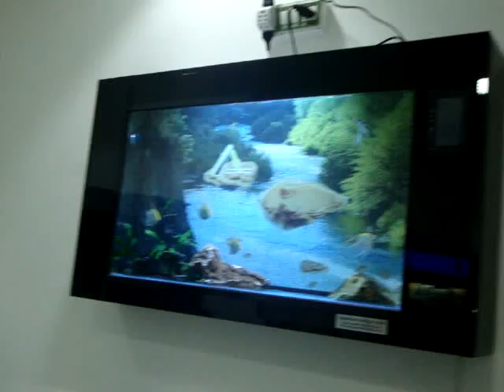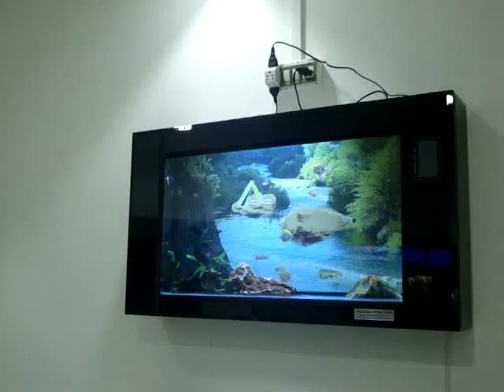Plasma black finish wall Aquarium in Chennai. Jabbar,AQUARIUM DESIGN INDIA.Chennai,India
Aquarium Design India
S-110, 3rd Phase,2nd Floor,
Spencer Plaza,
# 769.Anna Salai,
Mount Road,
Chennai-600002